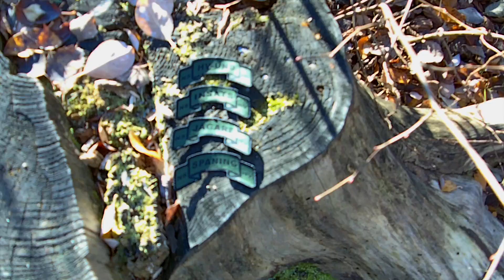Tac-Up Gear Scroll Patches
Scroll patches from Tac-Up Gear Sweden